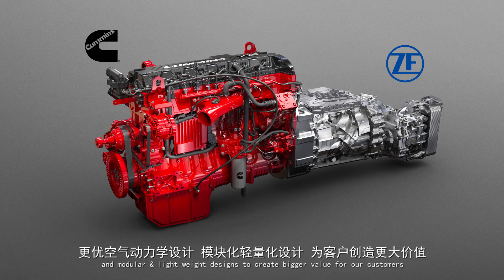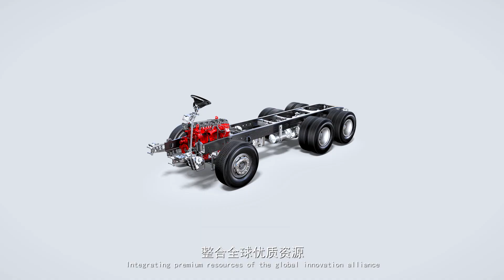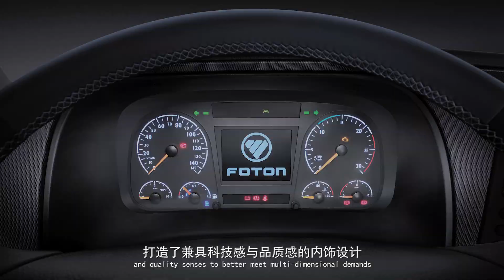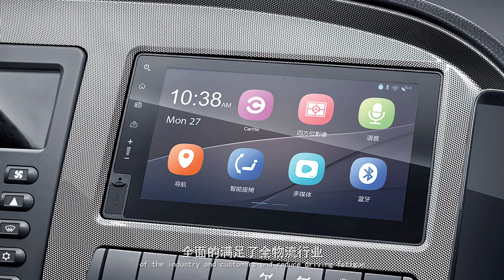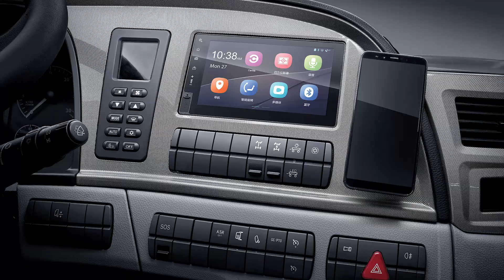Camion Foton - Serie Auman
AUTOMAQ Agencia Roosevelt:
Km. 14.6 Calzada Roosevelt, zona 3 de Mixco
AUTOMAQ Agencia Atlántico:
Km. 7.5 Salida al Atlántico, zona 17 Guatemala